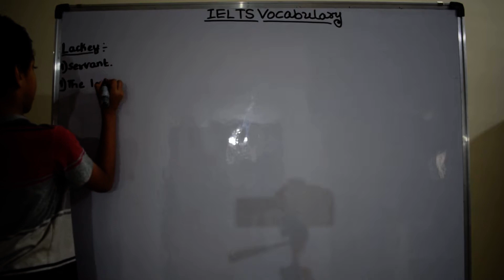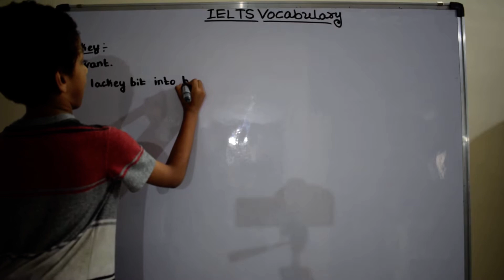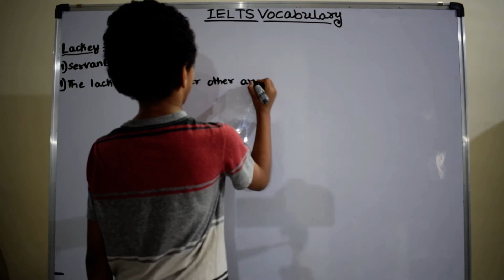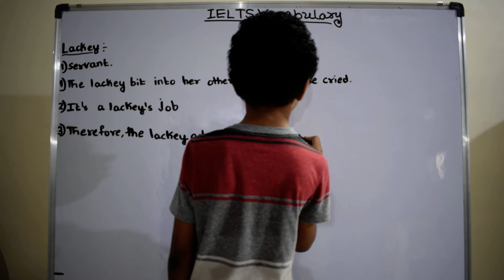Lackey | IELTS words | English Vocabulary